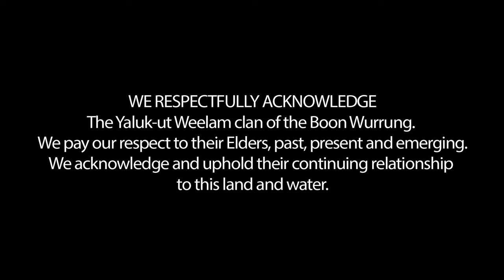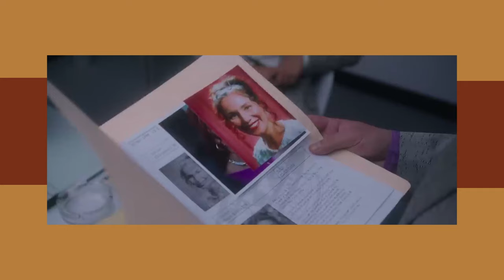Sigrid Thornton | One of Australia’s Best | The Art Hunter | Episode 96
In this show, David talks to Australian actress Sigrid Thornton about her career in film and television.

Over four decades Sigrid Thornton AO has held a unique position in the Australian film, television and theatre landscape over multiple genres and platforms on and off screen. She has starred in many films now regarded as classics of the Australian cinema including early box office hit THE MAN FROM SNOWY RIVER. Her early work brought her to the attention of HBO, leading to her starring role in the mini series ALL THE RIVERS RUN which became a huge popular success globally and earned her her first best actress Logie award.
Sigrid became the first Australian actress to be offered a lead role in a US network prime time drama series - PARADISE for CBS, receiving a Western Heritage Cowboy Hall of Fame award in 1999.

In 2022, Sigrid stars with Charles Wu in Sydney Theatre Company’s THE LIFESPAN OF A FACT after returning to Australian TV screens in 2021 in Nine’s flagship drama, AMAZING GRACE. She commenced shooting on a new Australian feature film in March 2021 with details to be announced shortly.
Her more recent television career highlights include a reboot of her hit series SEACHANGE which topped the 2019 ratings with its debut episode. She was a series regular on Netflix’s ratings winner WENTWORTH and played Rosyln Coulson in its forerunner, PRISONER. Her performance in the highly acclaimed 2016 mini series PETER ALLEN – NOT THE BOY NEXT DOOR won her the AACTA Best Supporting Actor award for her portrayal of Judy Garland.
Other productions include Netflix’s THE CODE, the original SEACHANGE, LITTLE OBERON, UNDERBELLY – THE GOLDEN MILE, THE FAR COUNTRY opposite Michael York and THE BOY IN THE BUSH opposite Kenneth Branagh.

Past theatre highlights include Best Actress for the sell out Australian tour of David Hare’s THE BLUE ROOM, a national tour co-starring with Brenda Blethyn in Alan Bennett’s TALKING HEADS and a critically acclaimed performance playing Blanche DuBois in Black Swan’s production of A STREET CAR NAMED DESIRE.
For the MTC ,Sigrid performed in Harold Pinter’s BETRAYAL and Lucy Prebble’s THE EFFECT. She completed two seasons of A LITTLE NIGHT MUSIC opposite Anthony Warlow and Robert Grubb for Opera Australia. Sigrid and Anthony played opposite one other again more recently in sell out seasons of FIDDLER ON THE ROOF in Sydney and Melbourne.

As a child of the sixties, Sigrid’s teenage life was steeped in political activism. One of her first screen roles was recently revealed in secretly filmed footage shot by ASIO when as a teenager she demonstrated against the Sth. African Springbok tour (as seen in the 2020 documentary feature BRAZEN HUSSIES). Throughout her career Sigrid has been an advocate to government and the private sector in support of Australian stories on our film and TV screens. Her work in this sector includes inaugural board member of the Australian Academy of Television and Cinema Arts, delivery of the NFSA Lotte Lyell lecture, board member of the Malthouse Theatre, the Australian Film Institute and Film Victoria as well as Patron for Women in Film and Television.
Sigrid was appointed to the Commercial Television Production Fund by the Keating government and was Chair of the Victorian Film & Television Taskforce, whose recommendations revitalised the Victorian film and television industries. She was an Executive Producer on the SEACHANGE reboot and Associate Producer on The ABC mini GREAT EXPECTATIONS – THE UNTOLD STORY.  Sigrid is currently serving a second term on the board of the National Institute of Dramatic Art.

Sigrid has acted as MC for Australian appearances by international luminaries including Nelson Mandela and the Dalai Lama and was MC for the Centenary of Federation joint sittings of the Australian Parliament. In 1999 she received Peoples Choice Awards for most favourite actress and favourite TV star. In 2000 she received a Logie award for most outstanding actress for SEACHANGE. In 2002 Sigrid was awarded a Centenary medal. In 2003 the Variety Club honoured her as one of the Top 100 Australian Entertainers of the Century. In 2018 Sigrid was honoured with the Screen Legend Award by Cinefest Oz Film Festival and in 2019 she received the Chauvel Award at the Gold Coast Film Festival. In 2019 she was awarded an AO for her contribution to the performing arts.